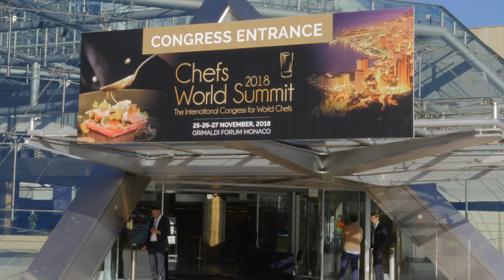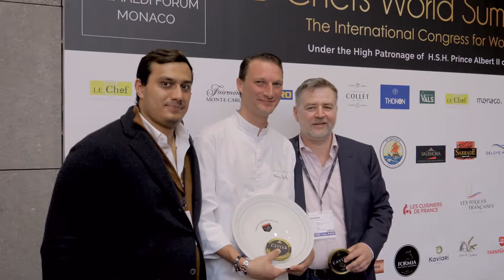The final results of the WGS Best Video Challenge 2018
Watch the final results of the World Gourmet Society Best Video Challenge which we announced at the Chefs World Summit in Monaco 2018!

Congratulations to all winner: